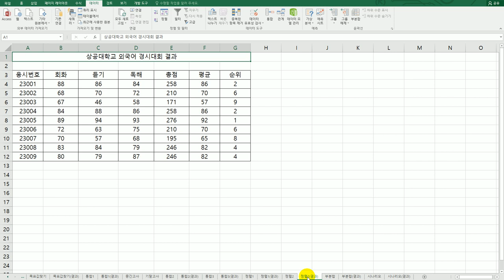[컴활1급실기] 엑셀 : 23 정렬